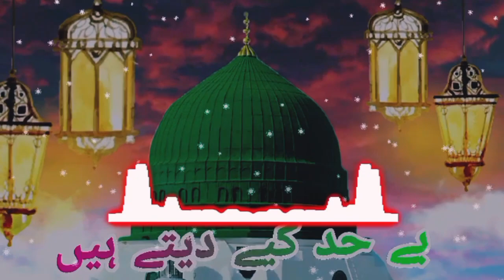Be khud kiye dete han|New naat|Spotlight sound station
"Enchanting Melodies of Devotion: Mohsin's Soul-Stirring Naat Album"

Introduction )
Welcome to our YouTube video featuring the remarkable naat album by the immensely talented Mohsin. In this ethereal compilation of sacred recitations, Mohsin's soul-stirring vocals transport listeners to the realm of divine spirituality. Rooted in a rich legacy of Islamic tradition, naats are poetic compositions extolling the virtues and praises of Prophet Muhammad (peace be upon him).

Body:

1. Mohsin: An Introduction to the Maestro :
Mohsin, a gifted vocal artist, has captured the hearts of millions worldwide with his exceptional vocal range and profound devotion. With a mellifluous voice and impeccable diction, he effortlessly conveys a deep sense of spirituality that resonates with audiences of all backgrounds. Born and raised in a family renowned for its expertise in Islamic music, Mohsin honed his musical skills under the tutelage of accomplished teachers, channeling his passion into naats.

2. The Magic of Naat: Historical Context :
To truly appreciate the eloquence and depth of Mohsin's naat album, it is essential to delve into the historical significance of this revered Islamic musical tradition. Naats have been an integral part of Islamic culture since the time of Prophet Muhammad, serving as a means to express love, gratitude, and reverence for him. Generations of renowned poets and musicians have contributed to a vast repertoire of naats that continue to inspire millions across the globe.

3. Divine Lyrics: Mohsin's Naat Selection:
Mohsin's naat album showcases a carefully curated collection of deeply moving compositions that embrace both classical and contemporary influences. The lyrical beauty of each naat magnifies the spiritual aura emanating from Mohsin's mesmerizing voice. From joyous expressions of love for the Prophet to profound reflections on his life, the words of each naat weave an intricate tapestry of devotion, faith, and reverence.

4. Musical Brilliance: Instrumentation and Arrangements :
The musical brilliance of Mohsin's naat album lies not only in his impeccable voice but also in the thoughtful instrumentation and arrangements. By fusing traditional instruments such as the harmonium and tabla with modern electric guitars and keyboards, Mohsin creates an enchanting soundscape that seamlessly blends tradition with contemporary musical sensibilities. The result is an immersive auditory experience that captivates the listener from beginning to end.

5. Impact and Universal Appeal :
While deeply rooted in Islamic tradition, Mohsin's naat album transcends religious boundaries, captivating listeners of all faiths. The profound messages of love, peace, and unity conveyed through his soothing melodies have the power to touch hearts and evoke a sense of tranquility and spiritual awakening. Mohsin's music serves as a bridge connecting diverse audiences and fostering a deeper understanding of the values and teachings advocated in Islam.

Conclusion :
Mohsin's naat album is a divine masterpiece that enriches the soul and elevates the spirit. Through the compelling combination of his angelic voice, meaningful lyrics, and exceptional musical arrangements, Mohsin takes us on a transcendent journey, invoking a profound sense of devotion and connection to the Prophet. This YouTube video offers an incredible opportunity to immerse oneself in the ethereal world of naats and experience the transformative power of Mohsin's captivating musical prowess. Join us as we embark on this spiritual voyage, embracing the divine melodies of this extraordinary naat album.